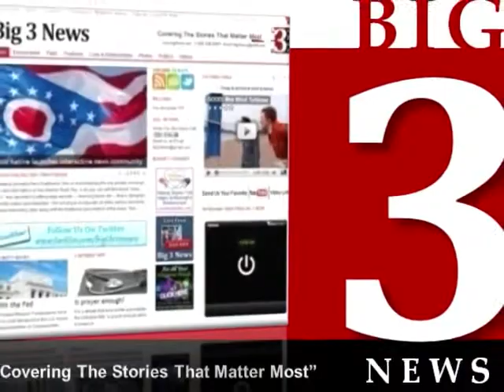AFGHANISTAN PULLOUT Abdullah Abdullah quits run off election over unfair vote charges